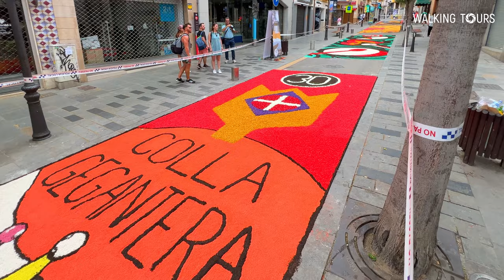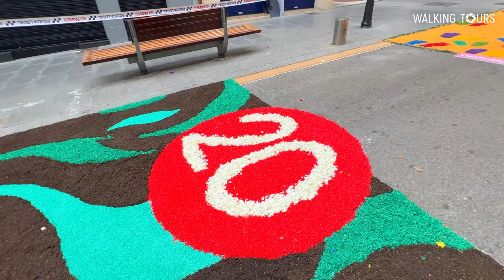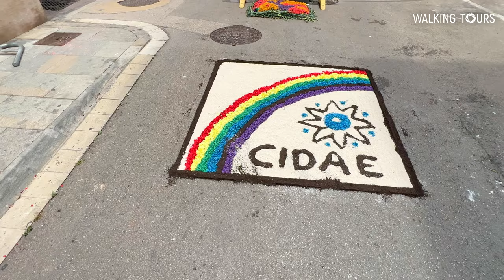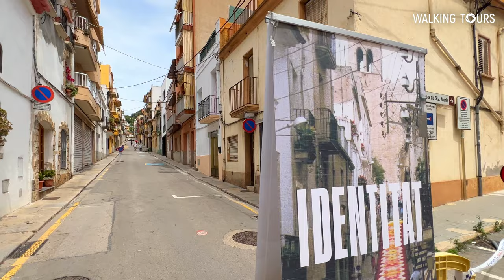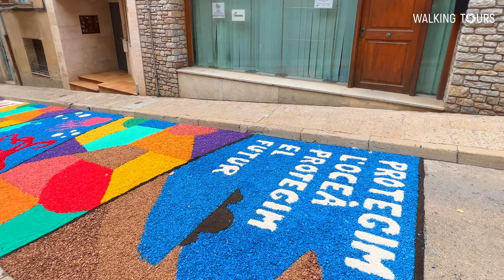4K Blanes (Catalonia, Spain) Festival of Flower Carpets Walking Tour • June 2023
🇬🇧 Walking tour of the city of Blanes (Catalonia, Spain) during the Festival of Flower Carpets for the feast of Corpus Christi. This tradition of decorating the streets of the ancient Raval district with huge intricate tapestries has been going on for more than 25 years.

🇪🇸 Tour a pie por la ciudad de Blanes (Cataluña, España) durante la Fiesta de las Alfombras de Flores con motivo de la festividad del Corpus Christi. Esta tradición de decorar las calles del antiguo barrio del Raval con enormes tapices intrincados se mantiene desde hace más de 25 años.

🇷🇺 Пешеходная прогулка по городу Бланесу (Каталония, Испания) во время Фестиваля цветочных ковров к празднику Тела Христова. Этой традиции украшать улицы старинного района Раваль огромными замысловатыми гобеленами уже более 25 лет.

Thumbnail image credits:
- Free photo: Beautiful blonde in a red top: Generated by Midjourney •
- Photo: Festival of Flower Carpets in Blanes 2023: by Walking Tours / Own work.
Thumbnail design created by Walking Tours.